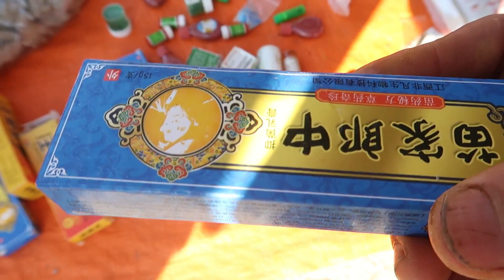Toàn cảnh Chợ Phiên Yên Hà Quang Bình Với Nhiều Mặt Hàng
Nhà Nghỉ Cho Các Bạn Đi Phượt
Hỗ Chợ Các Bạn khi cần có xế khi khám phá hà giang
Đặt mua thảo dược & các loại đặc sản Tây Bắc

Cảm ơn quý vị và các bạn đã quan tâm và xem video của Ống Kính Tây Bắc !!!

► Fanpge  Facebook  :
► Twetter                     :
► SĐT & Zalo & Viber: 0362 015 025
► Skype                       :
Ủng hộ tài chính cho kênh:
► Số Tài Khoản: 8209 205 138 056 Bui Dinh Duong ngân hàng nông nghiệp bắc quang Hà Giang
Ống Kính Tây Bắc rất mong nhận được sự chia sẻ, giúp đỡ, góp ý của quý vị và các bạn để những video sau chất lượng hơn...!
© Bản quyền thuộc về Ống Kính Tây Bắc
© Copyright by Ống kính tây bắc ☞ Do not Reup

Sử Dụng dòng nhạc cổ điển do  thể hiện
White River
Aakash Gandhi
Hope you all like our rendition of the hauntingly beautiful title track of Ae Dil Hai Mushkil, originally composed by Pritam Chakraborty and sung by Arijit Singh.
Aakash Gandhi
Âm nhạc